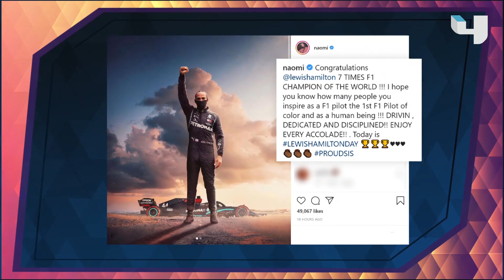لويس هاميلتون يتوج بطلاً للعالم في سباق السيارات للمرة السابعة